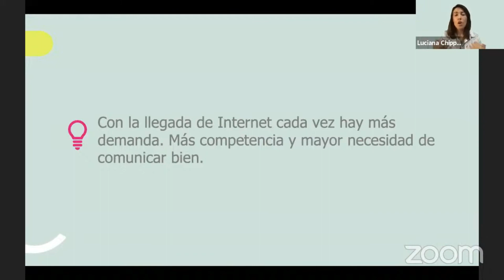¿Hay trabajo como copywriter? Te lo respondo en este video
Trabajar como copywriter